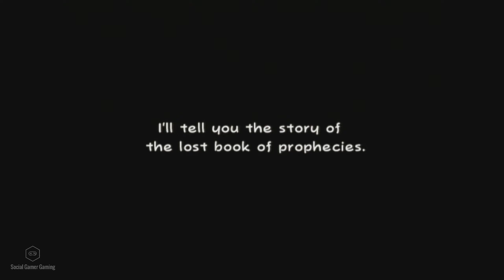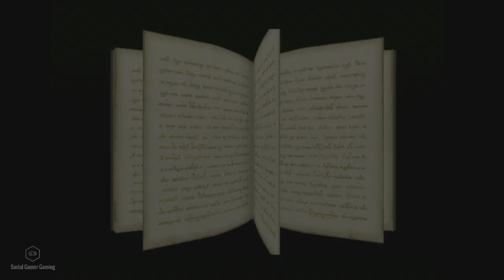1440p - Retrotink5X - Super Paper Mario - Wii